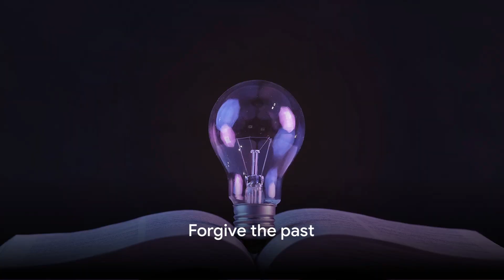Forgive The Past!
💖 Giving from the Heart 💖 Donations are a cherished way to share love and peace within our community. Not required, but deeply appreciated, your support helps us spread positivity and healing.
Thank you for being a part of this journey of kindness.